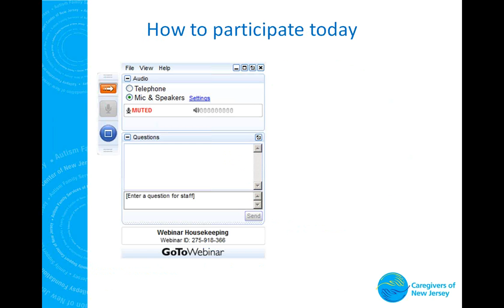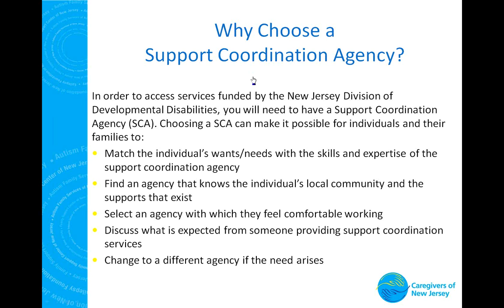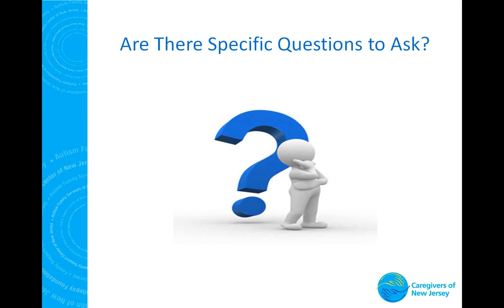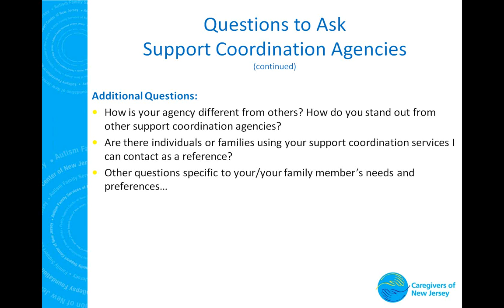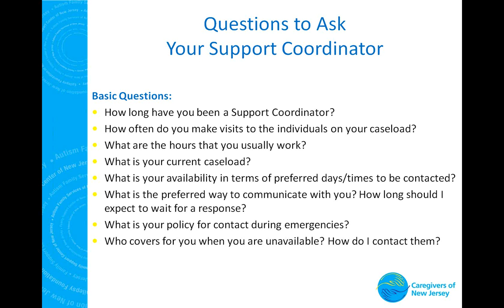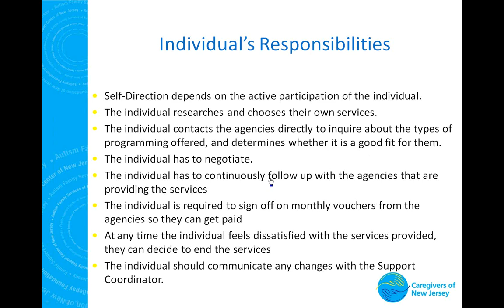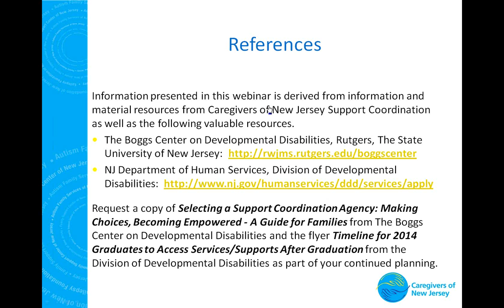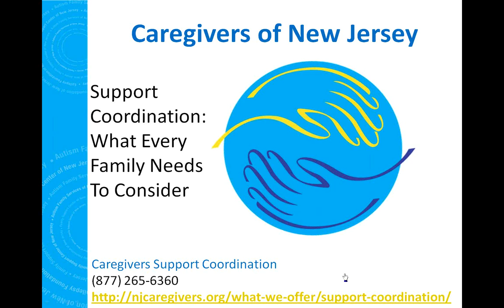Support Coordination: What Every Family Needs to Know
This webinar provides an overview of what individuals and their families should be thinking about in regards to choosing a support coordination agency, as well as, working with the chosen support coordination agency to help facilitate a smooth transition to adult life.